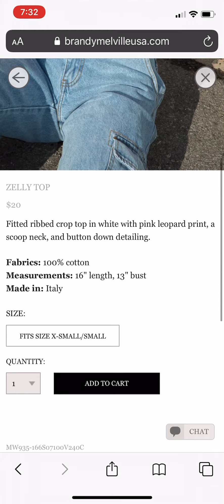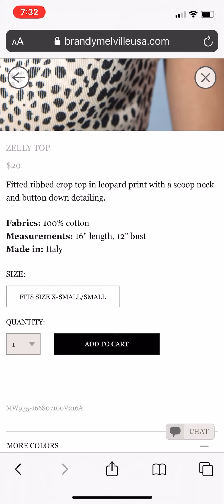Brandy 💗 Melville’s New Cheetah 🐆 Category for the USA 🇺🇸 website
Watch in the highest resolution!!

Just showing you guys the website has been updated recently with the new Cheetah category on Brandy. Soon you can order every one at the same time 😊😊♥️